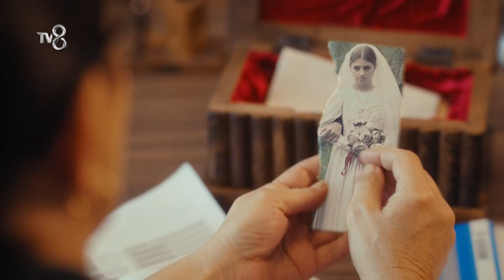Bahriye’nin Geçmiş Travması | Aşka Düşman 1. Bölüm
"Bir kızımı daha ateşe atmam"
Aşka Düşman bir ACUNMEDYA yapımıdır. Başrollerinde Nazan Kesal, Buse Meral, Cem Yiğit Üzümoğlu, Merve Nur Bengi ve Esra Ruşan'ın yer aldığı Aşka Düşman her perşembe saat 20.00’de TV8’de.